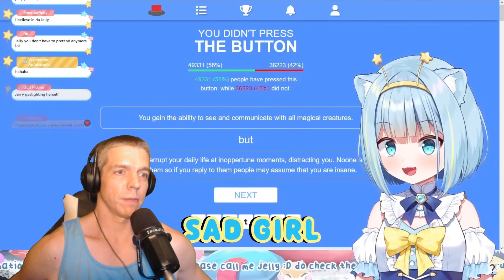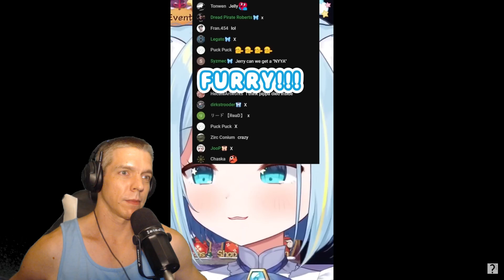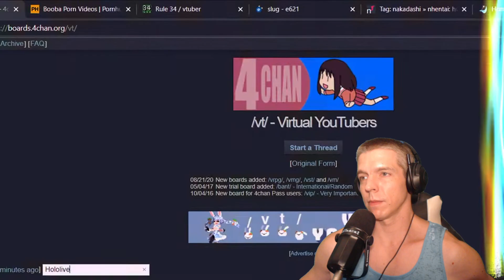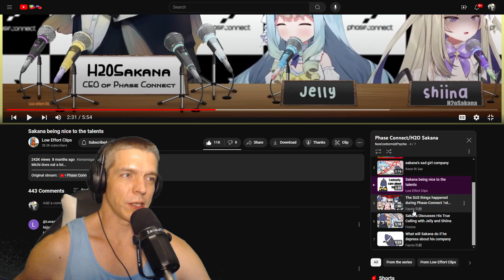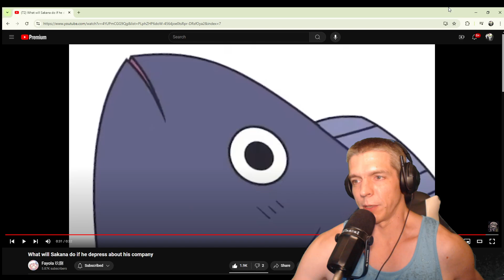H2O Sakana PhaseConnect Reaction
Hey everybody.  What's up with that fish that employs all those sad girls?  Let's find out.  This is another playlist by NonConformist.  I had to cut it short cause I was strapped for time.